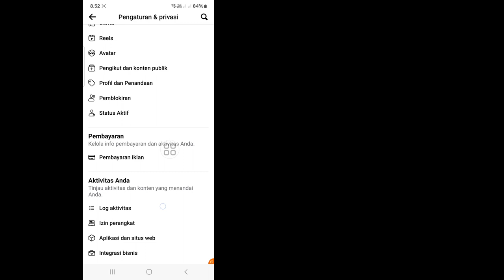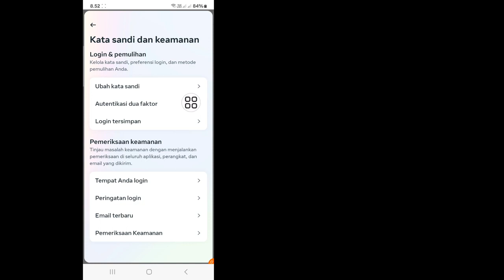Cara Memeriksa Aktivitas Login Anda Di Facebook (2024) | Siapa yang menggunakan Akun Facebook saya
Di sini, di video ini saya akan menunjukkan kepada Anda Cara Memeriksa Semua Perangkat yang Masuk ke Facebook Anda. Ikuti petunjuk saya di layar tentang Cara Memeriksa Perangkat Login Facebook Saya. Ikuti semua langkah saya tanpa melewatkan dan Anda akan belajar Cara memeriksa perangkat yang masuk di facebook

Kueri Terkait

Bagaimana saya bisa melihat perangkat login saya di FB?
Bagaimana cara memeriksa detail login FB saya?
Apakah Facebook memberi tahu Anda saat Anda masuk dari perangkat lain?
Bagaimana cara menghapus perangkat dari akun Facebook saya?
cara logout semua perangkat di facebook mobile
logout dari semua perangkat facebook
cara memeriksa perangkat login facebook di iphone